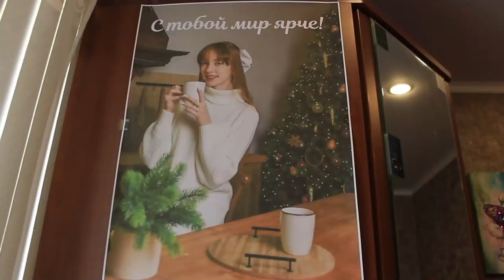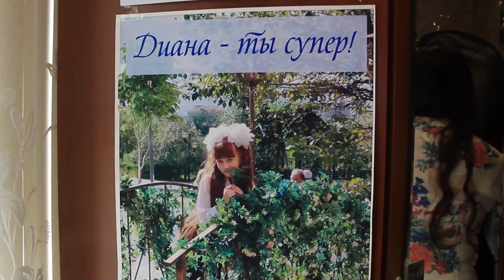Читинская Рапунцель победила на всероссийском конкурсе красоты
А героиню нашего следующего сюжета из-за необычной внешности кто-то называет Рапунцель, кто-то на русский манер - Златовлаской. Читинка Диана Долгополова обладательница косы длиной в 120 сантиметров уже покоряет с ее помощью конкурсы красоты. Эльшад Сафаров узнал все секреты ухода.